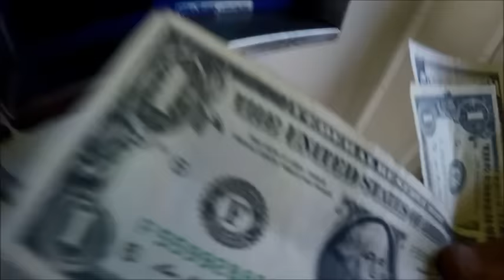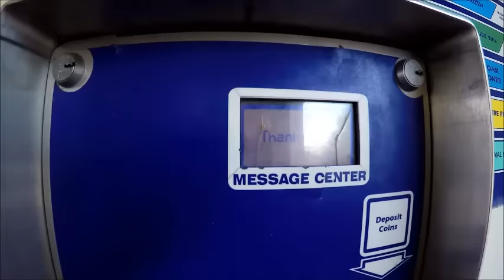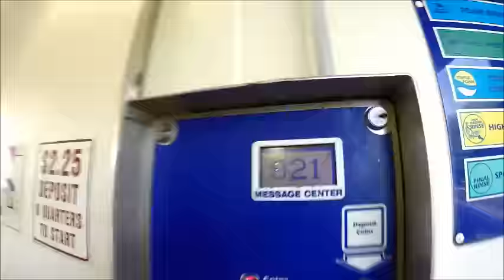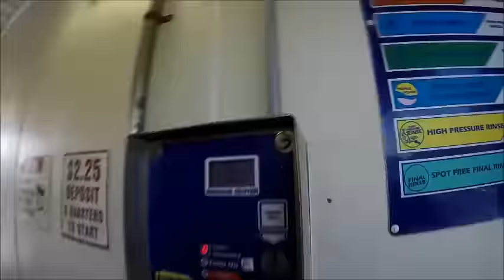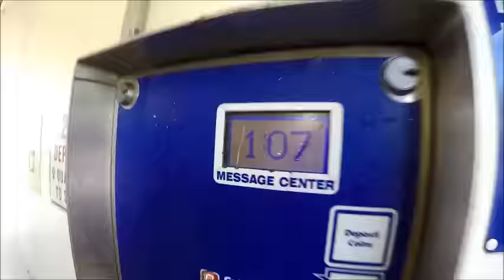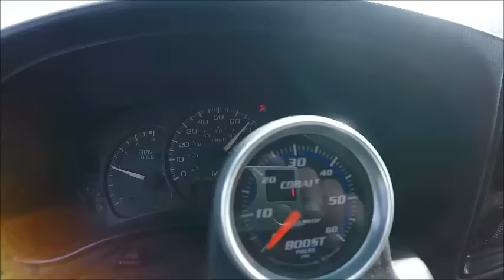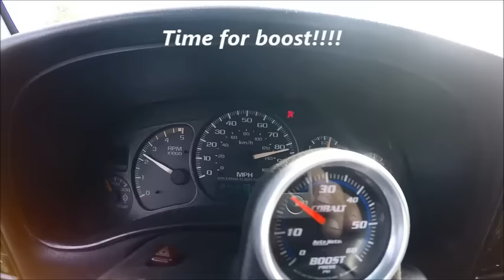How to wash your Duramax truck with $7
Gentek Performance

AIRDOG!

MOVE BUMPERS!

Duramax Tuner!!